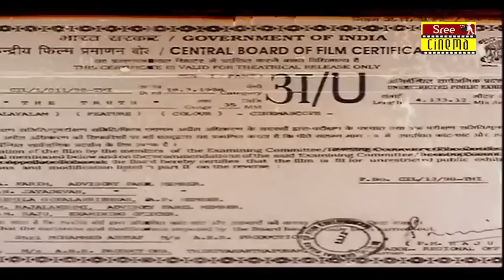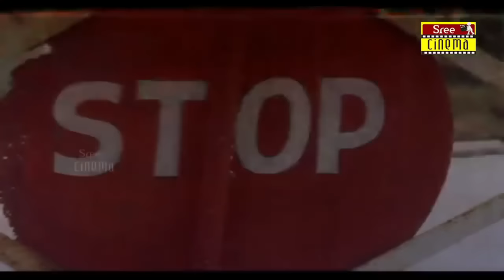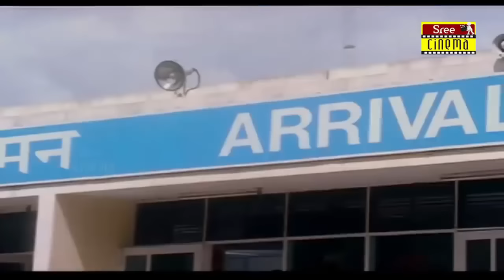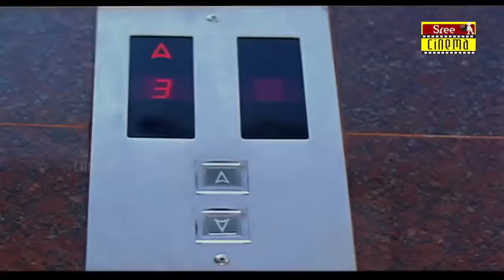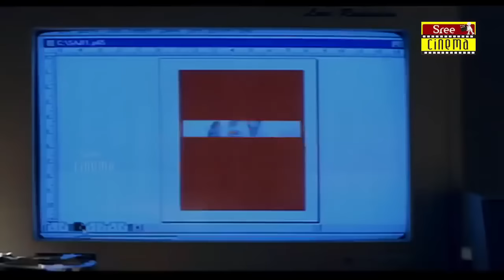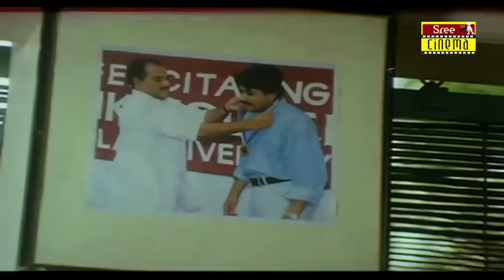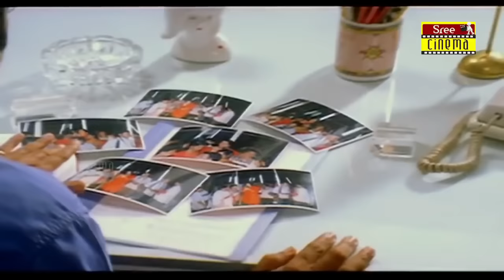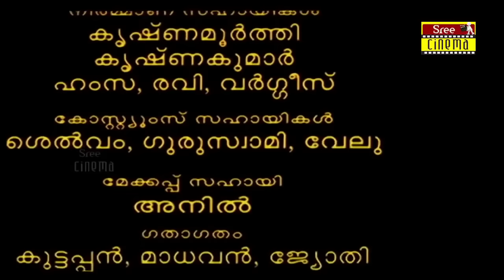The Truth Malayalam Full Movies || Mammootty || Divya Unni || Murali || Vani Viswanath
The Truth is a 1998 Malayalam-language thriller film written by S. N. Swamy and directed by Shaji Kailas. Mammootty plays the lead role of an Indian Police Service officer investigating in the film.

Directed by : Shaji Kailas
Produced by :  Alleppey Ashraf
Written by : S. N. Swamy
Starring

Mammootty
Divya Unni
Murali
Vani Viswanath

Cinematography : Anandakuttan
Edited by : Bhoominathan